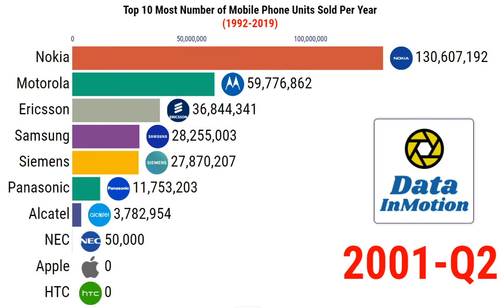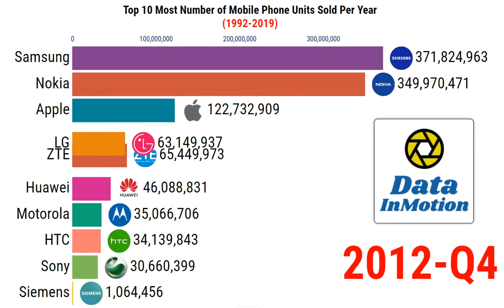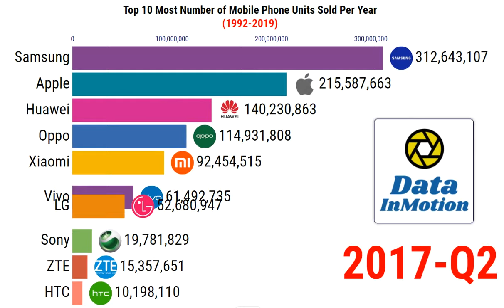Top 10 Most Number of Mobile Phone Units Sold Per Year 1992 2019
Timeline of number of mobile phones sold by brand per year.